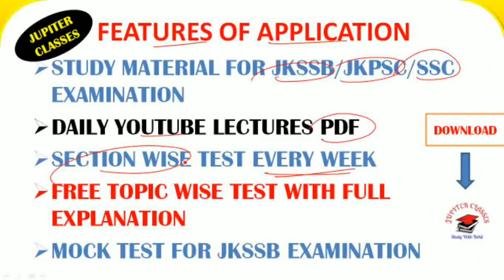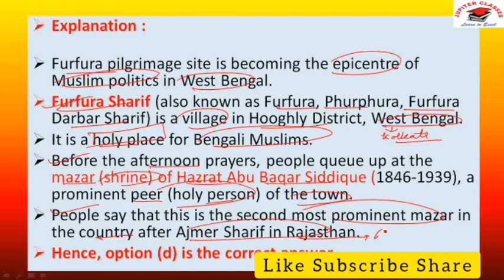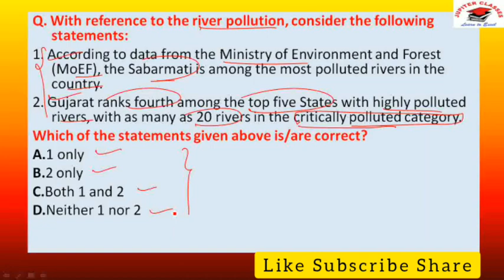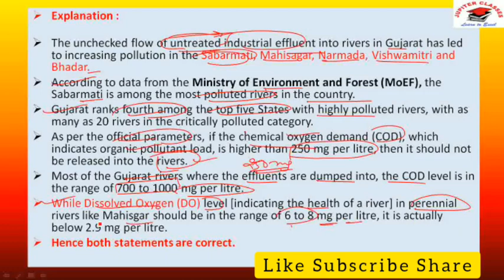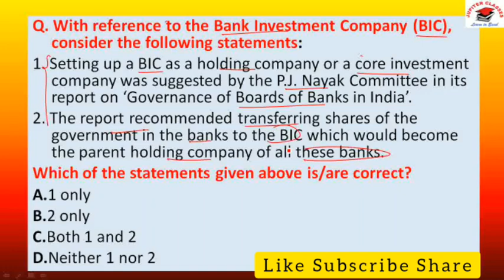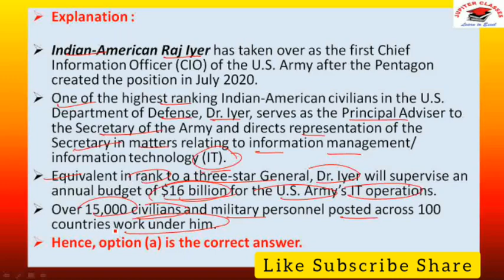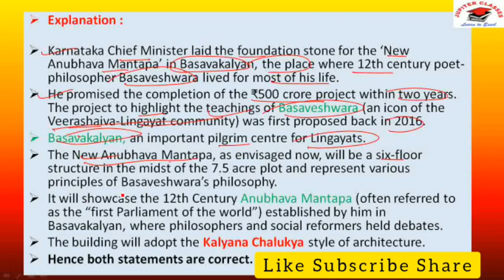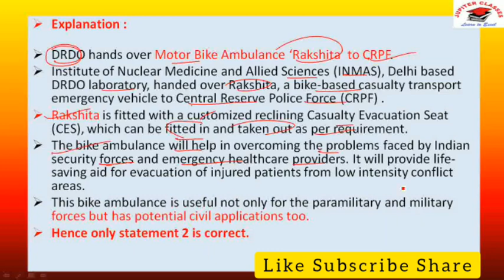Daily Current Affairs || 20 Jan 2021